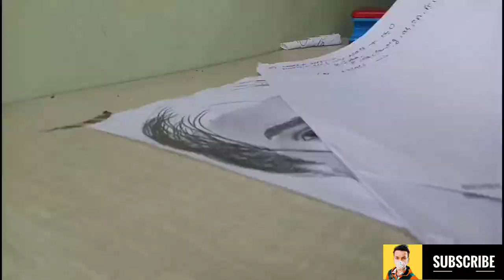thara bhai joginder drawing |🤧bhuccal drawing |delete joginder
thara bhai joginder .thara bhai joginder drawing . thara bhai joginder roast.haginder drawing . trigeed insaan roast joginder  .drawing with harpic .mythpat joginder robot .

so hello guys all good time my name is Govind sharma my hobby Arts  so these drawing based on joginder all people hate joginder so I draw joginder drawing with crazy deep song bawandar2.

thara bhai joginder. bhucamp. bawander painting. haginder drawing. Harpic drawing.

__________tags____________

video link.